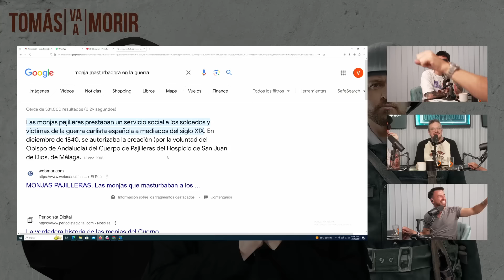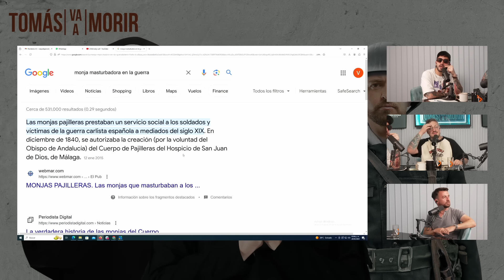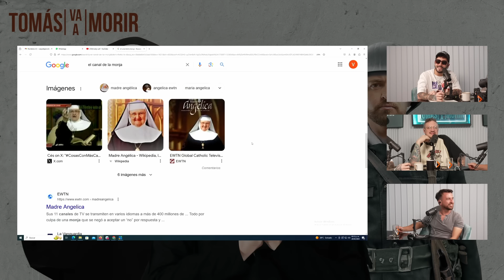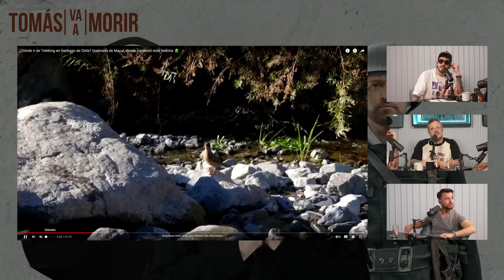Monjas Pajilleras | Tomás Va a Morir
¡COMIENZA LA SÉPTIMA TEMPORADA DE TOMÁS VA A MORIR! Iniciamos con un capítulo lleno de risas y energías "renovadas". Envalentonamos a Tomás a bajar de peso con metas más estrictas para poder gozar de una vida más sana. Luego le hacemos honor a las temporadas pasadas con el clásico ritual de inicio edición especial. Hablamos del almuerzo de TVM en la casa de Don Waldemar, teorizamos sobre si el Papa se comporta o no como un humano común, hablamos sobre el mito de las monjas pajilleras y sobre el gran viaje de TVM a España ¡JOERRRR! También repasamos el desafortunado accidente en bungee, la gira de Edo y el espectacular show de TVM Solidario ¡Un evento que vaya que sorprendió! Esta temporada comenzó CON TODO. Esto es, fue y será: ¡TOMÁS VA A MORIR!